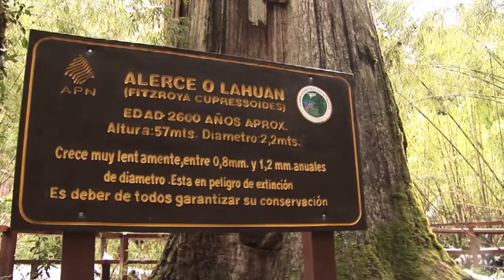Esquel 2018 - Balero Producciones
Esquel - 2018 - Actividades